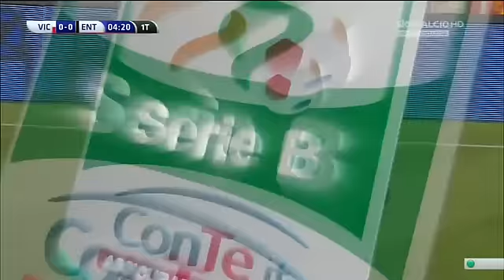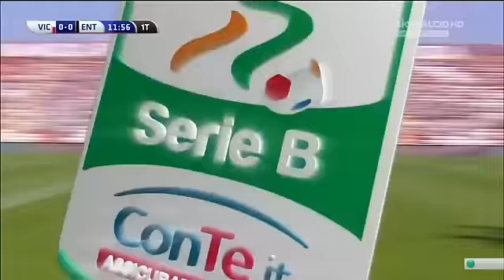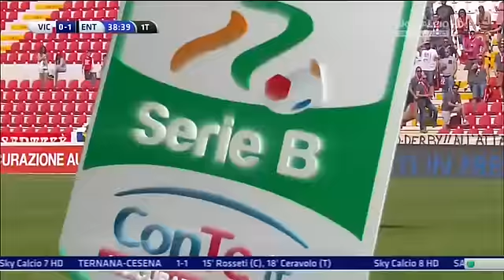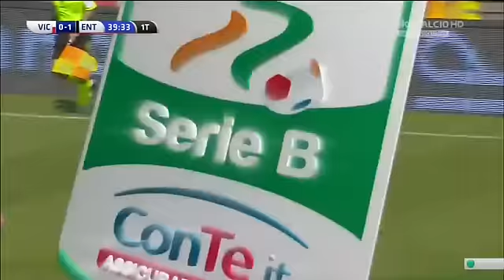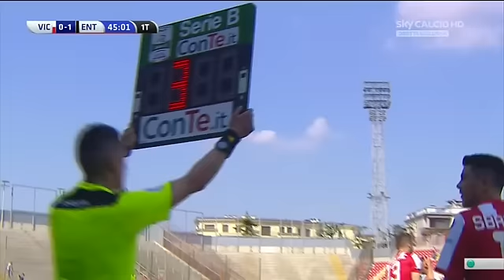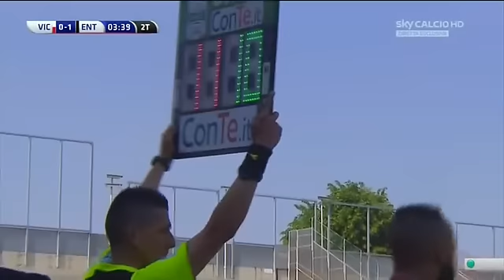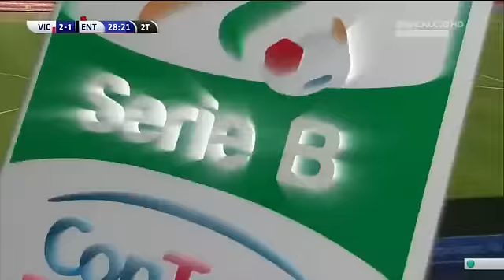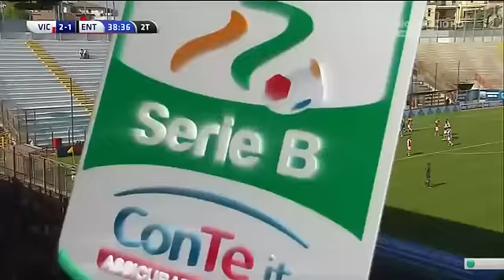Serie B 2015-2016 40ª Giornata: Vicenza vs Virtus Entella (gara integrale)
Vicenza (4-2-3-1): Benussi, Sampirisi, Adejo, Brighenti, D’Elia; Moretti, Signori; Vita, Galano, Sbrissa (49′ Giacomelli); Raicevic (88′ Pozzi).
A disposizione: Pelizzoli, Bianchi, El Hasni, Ligi, Modic, Urso, Dieye.  Allenatore: Lerda.

Virtus Entella (4-3-1-2): Iacobucci, Iacoponi, Ceccarelli, Pellizzer (24′ Benedetti), Keita; Palermo, Troiano, Sestu (80′ Staiti); Masucci (57′ Belli) Di Carmine, Caputo.
A disposizione: Paroni, Sini, Di Paola, Volpe, Otin Lafuente, Mota Carvalho. Allenatore: Aglietti.

Arbitro: La Penna di Roma 1. Collaboratori: Baccini e Villa. Quarto uomo: Marinelli

Rete: 15′ Troiano (VE). 56′ D’Elia (VI), 71′ Giacomelli (VI)